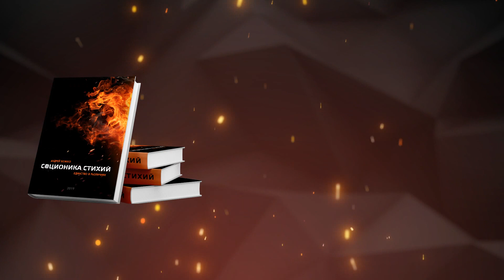Инфантилизм и зрелость в отношениях. Андрей Божко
Рассказываю про симптомы и лечение инфантилизма в отношениях. Как проверить, зрелый ли человек? Как самому повзрослеть? Что такое зрелость?